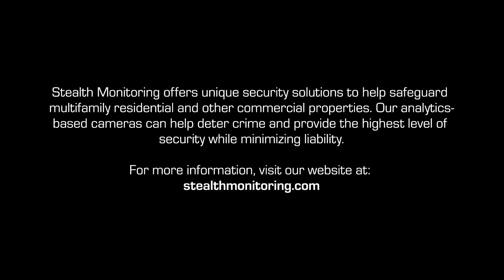Sleeping Transient Cleared Out from Apartment Community Entrance Stairs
At 4:08 a.m., a Stealth security professional took notice of an individual headed up some entrance stairs into a Maryland apartment community with a black trash bag in hand and settling down to sleep. The local police department was contacted, and ultimately an officer arrived to ask the individual to remove themselves from the area.